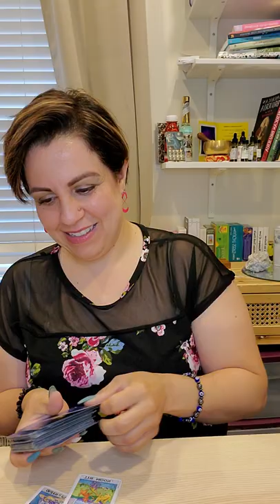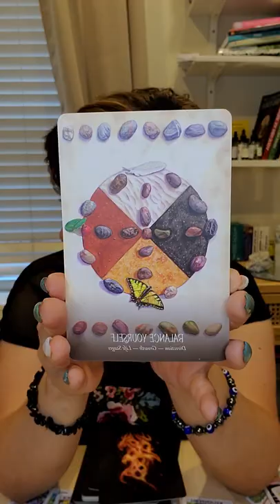Virgo ♍️ Manifesting mode!